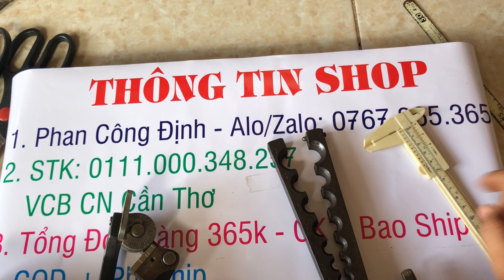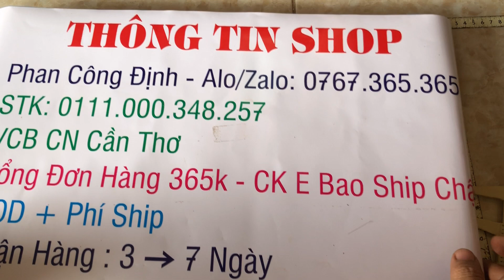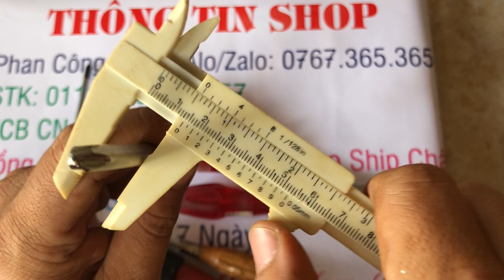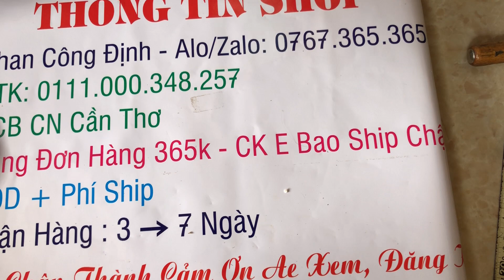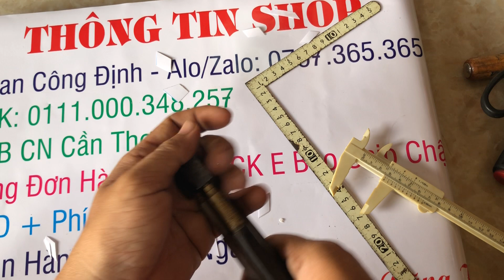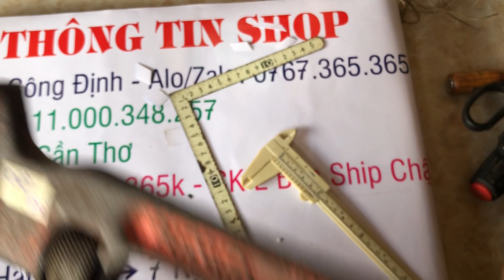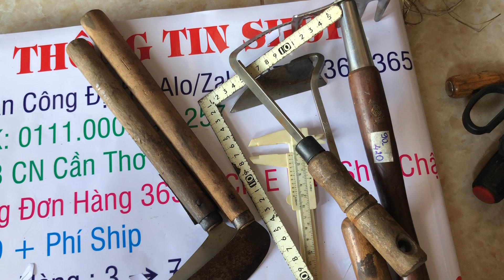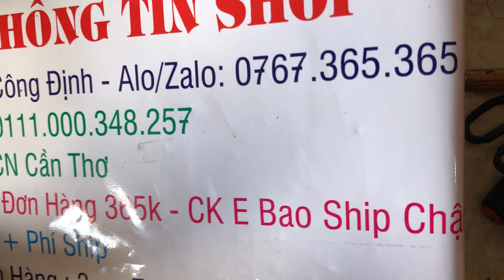Đồ Nghề Nhật Bãi (17/12)-(đã hết) 0767365365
Mời AE tham khảo